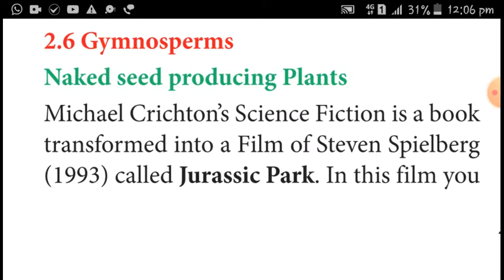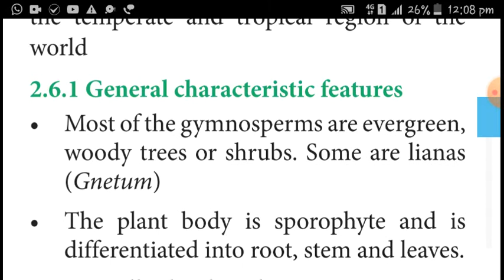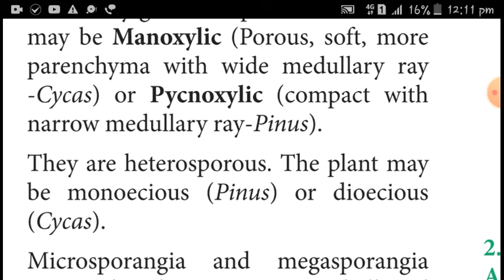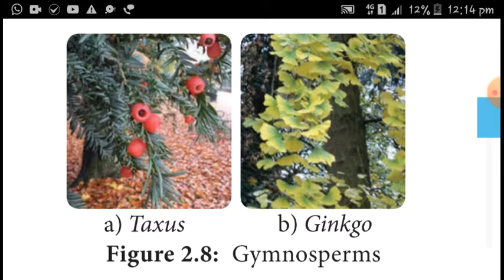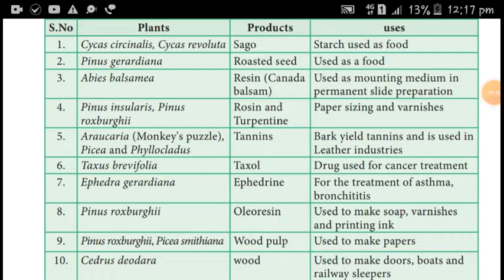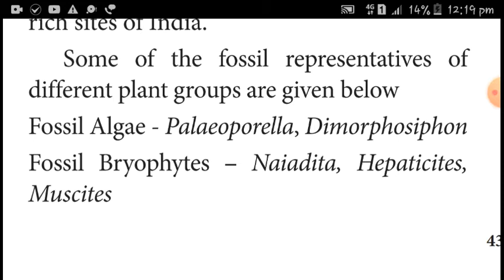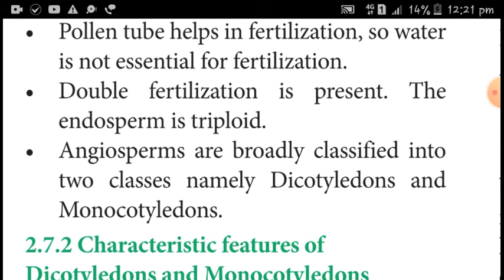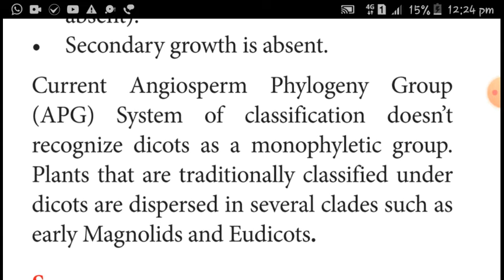Plant kingdom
Gymnosperms, angiosperms